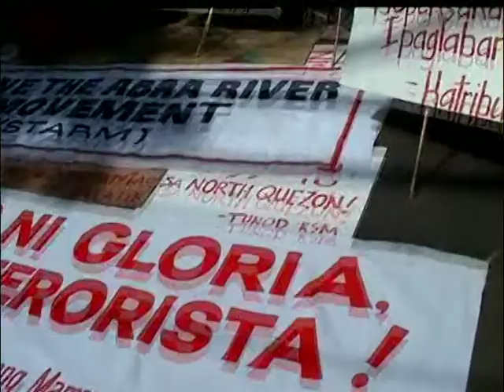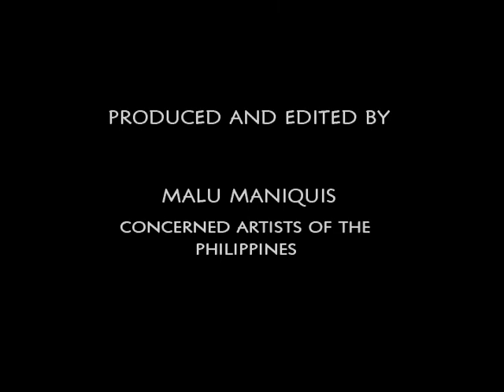Bumangon Ta'y Amin.mpg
Protest song of  Salidummay. This was an MTV done way-back 2005.